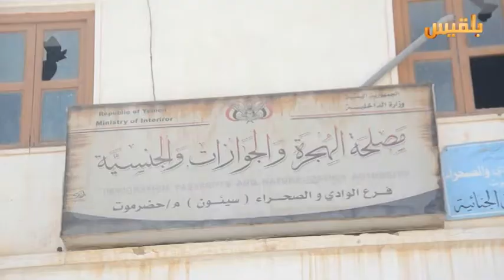المواطنون في حضرموت يشكون صعوبات الحصول على جوازات السفر | تقرير: حداد مسيعد